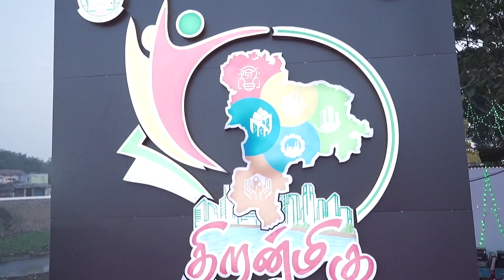Pongal celebration 2023 celebrating and spreading oneness among public